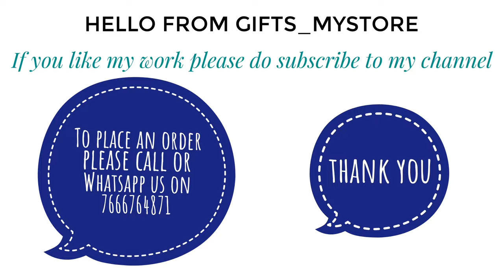Chocolate explosion box with Teddy Bear 🐻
presenting to you one of the most cutest chocolate explosion box for a newly engaged couple 🤩

it comes with a Teddy Bear inside which rotates and u can see all the different photos of the lovely people